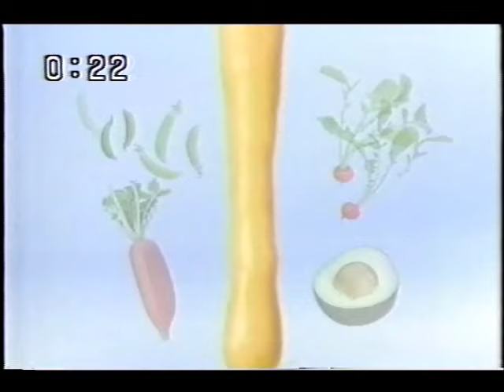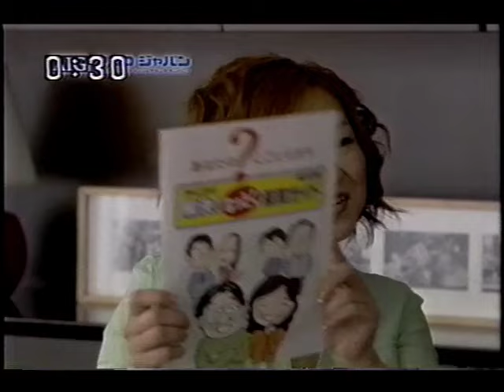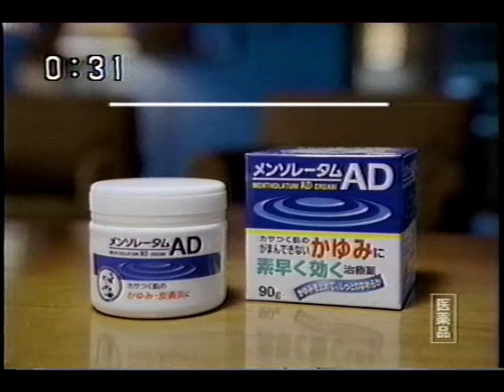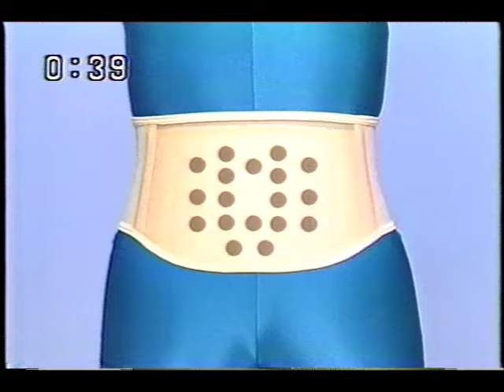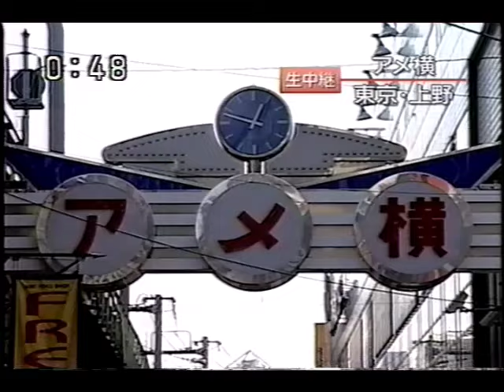2005年10月頃のCM その2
午後は○○おもいッきりテレビ／アデランス・イヴクイーン／理研ビタミン・ノンオイルスーパードレッシング／理研ビタミン・素材力／ベストライフ／アリコ／ユニチャーム・ライフリー座っても安心尿とりパッド／ロート製薬・美活工房／ロート製薬・メンソレータムAD／再春館製薬所・ドモホルンリンクル／日本文化センター・オールシーズン磁気腹巻／メガネのナガタ／キッコーマン・本つゆ／中部電力・エコキュート／花王・アトリックスうるおいパッククリーム／国民年金基金／ジャスコ・火曜市／ネスレ・ネスカフェゴールドブレンド